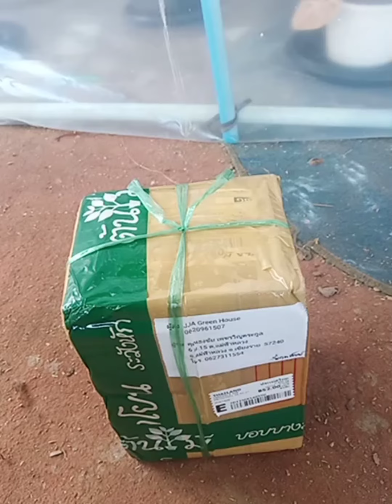บอนสีชื่ออะไร